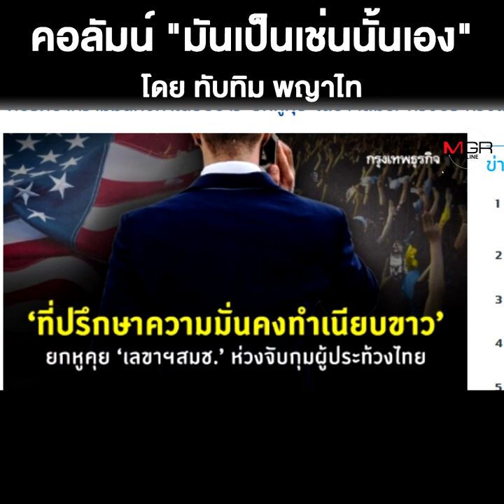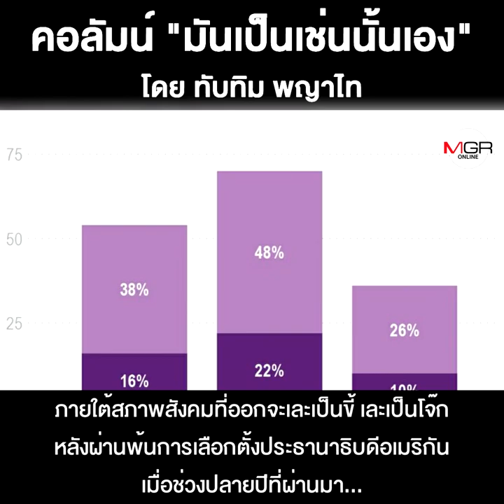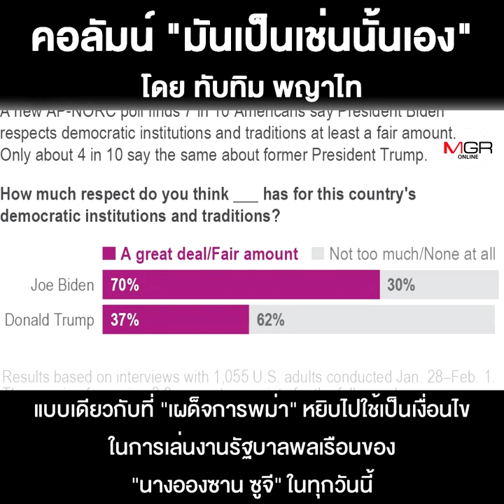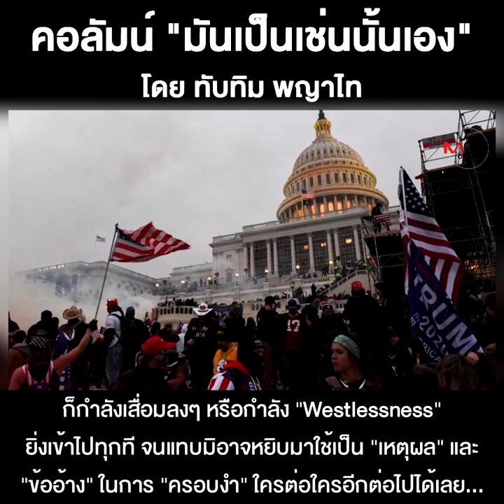คุณค่าของประชาธิปไตยกับการตีหม้อ!!!